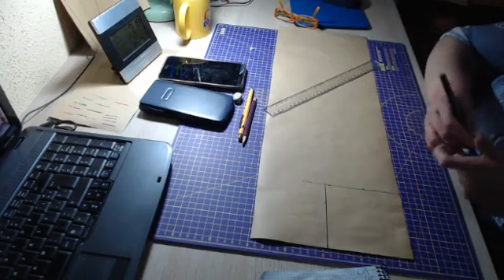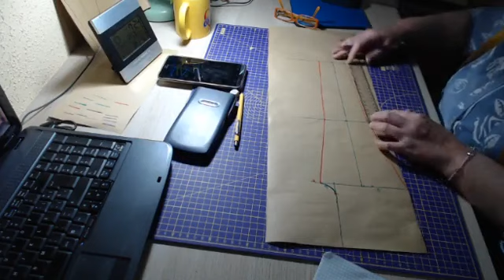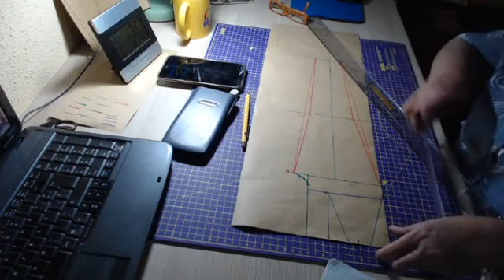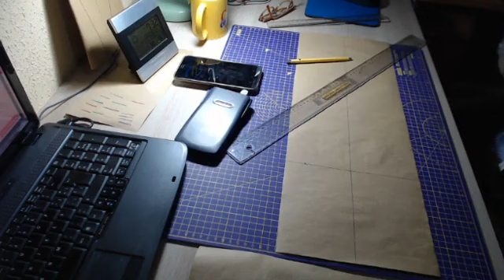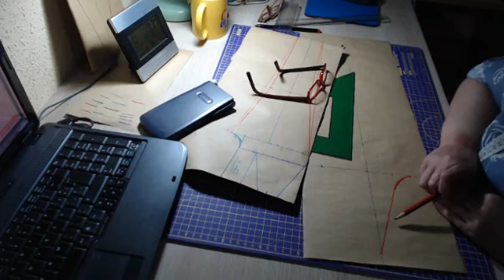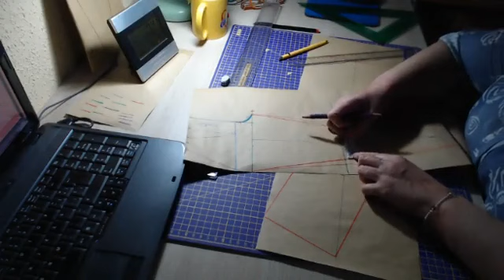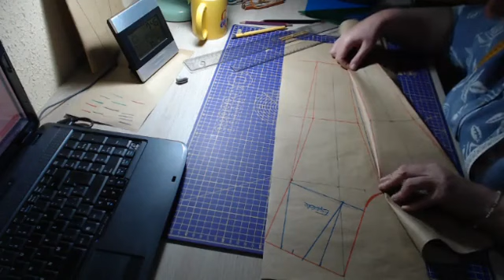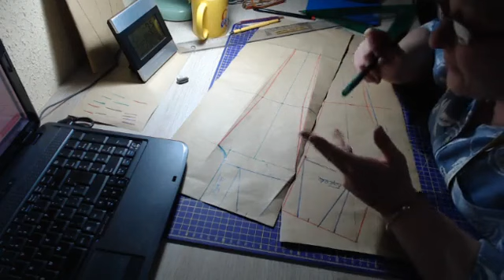6ª Clase de Patronaje. Patrones para pantalones.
Si quieres seguirme en todos mis cursos, entra en mi blog: Cose con Marje. aquí te dejo el enlace: